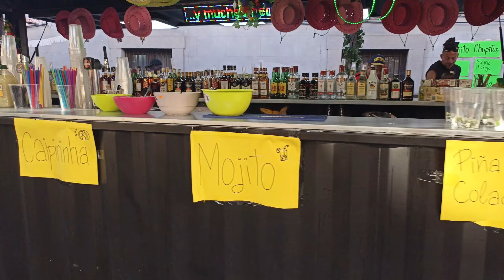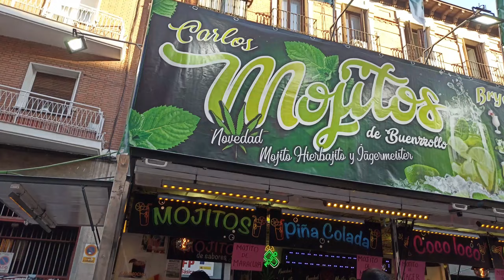La Fiesta de La Paloma 2024, Madrid